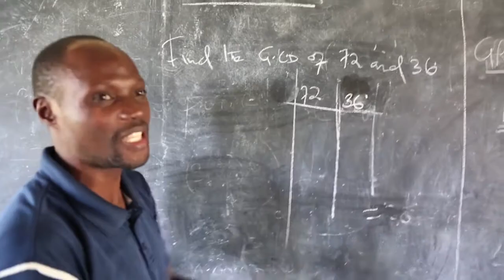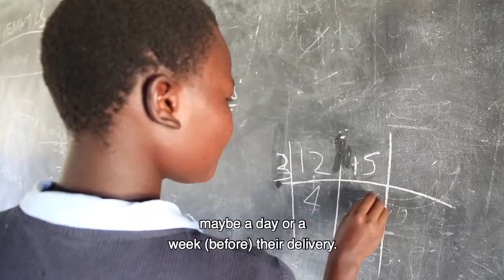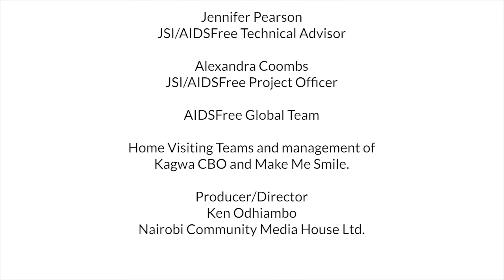Helping Pregnant Adolescents and Mothers & Children in Kenya Access HIV, Health, & Social Services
This video shows the AIDSFree JUA project’s home visiting team meeting with adolescent clients and their families in Kenya. The team members are working with pregnant adolescents, young mothers, and their infants to connect them to services and help the girls remain in or return to school.

The AIDSFree (Strengthening High Impact Interventions for an AIDS-free Generation) Project improved the quality and effectiveness of high-impact, evidence-based HIV interventions—such as HIV testing, treatment, prevention of mother-to-child transmission, voluntary medical male circumcision, and condom promotion—to meet local epidemic control objectives in 14 sub-Saharan nations.